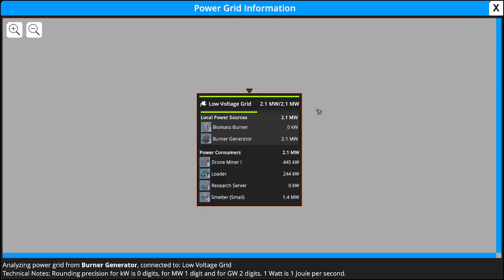FOUNDRY The Game EP.6 -Lets Play Though Series-Crafting, Building, Mining and Exploring-Check it Out